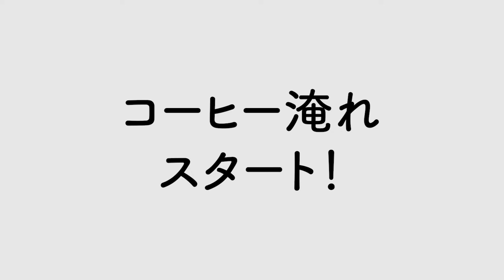【ムーミン好き必見のコーヒメーカー】レコルト×ムーミンコラボ商品！かわいいムーミンデザインのコーヒーメーカーを使ってみた！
MOOMIN×レコルトがコラボレーションした可愛すぎるコーヒーメーカー！
天面にムーミン、ガラスポットにムーミンママとムーミンパパの絵柄入り。

見た目の可愛さはもちろん、機能性も兼ね備えていてギフトにもぴったりです。

手軽なマシンドリップコーヒーとハンドドリップコーヒーが２WAYで楽しめるドリップ式コーヒーメーカーなので、忙しい朝はマシンドリップ、ゆったりとした休日にはハンドドリップと使い分けができ、より豊かなコーヒータイムを楽しめます。

☆商品ページ